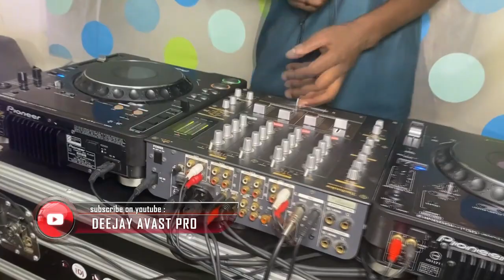DJ AVAST PRO UG FT BORNMAN RYLICAL LIVE INTERVIEW 2022 LEATEST MUSIC UGANDA#afrobeats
2022
*WE PROMOTE
MUSIC AUDIO & VIDEOS
*WE DO PRODUCTION BASICS LESSONS
*DANCING TRAINING
* WE BELIEVE IN TEAM WORK @MDK MUSIC /UG